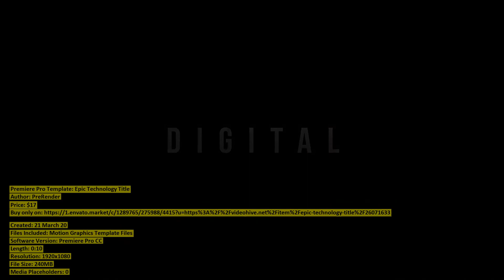Epic Technology Title | Premiere Pro Template | VideoHive 26071633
Created: 21 March 20
Files Included: Motion Graphics Template Files
Software Version: Premiere Pro CC
Length: 0:10
Resolution: 1920x1080
File Size: 240MB
Media Placeholders: 0
Text Placeholders: 2

Category: (titles)

Description: Description Epic Technology Title is a cool, quick, epic Title Sting. Easy customization, done with a few clicks. Pre...
Dear author PreRender, if you believe any that the use of the project preview on this channel are not legitimate, please write to e-mail and we will delete your video within 24 hours.